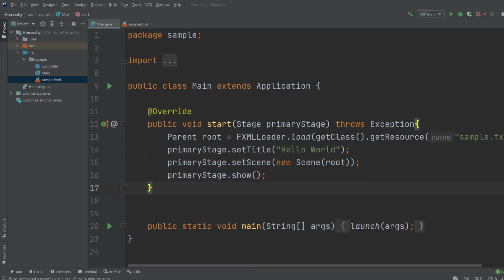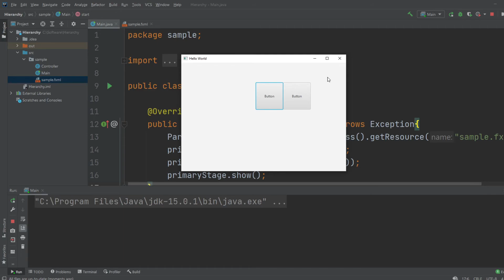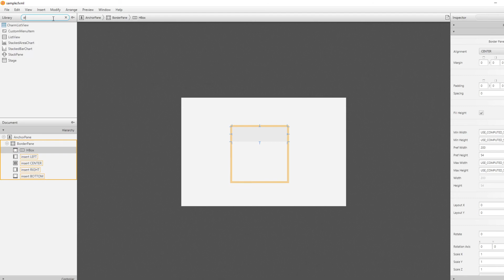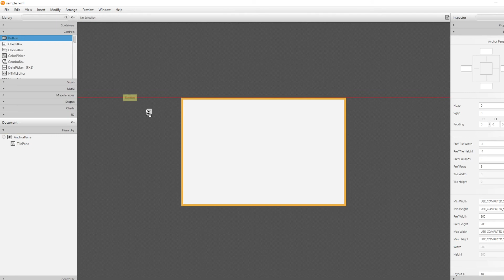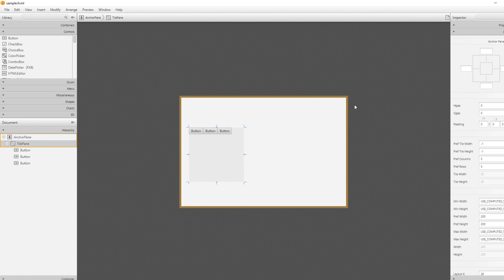JavaFX and Scene Builder Beginner Course - IntelliJ #2: Layout Panes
This is the next video in this series where I will be Using JavaFX and Scene Builder to create simple software with a GUI - Graphical user interface. In this video, I will be talking about the most used layout panes in Scene Builder with JavaFX.

This video contains the elements:
- JavaFX
- Simple GUI
- Layout panes: HBox, Vbox, BorderPane, stackPane, AnchorPane, TilePane and  GridPane